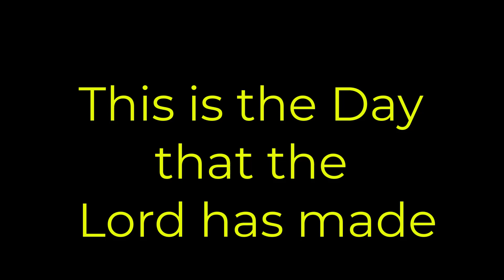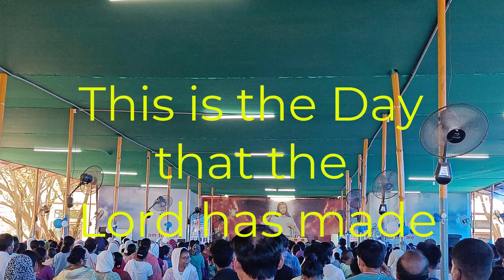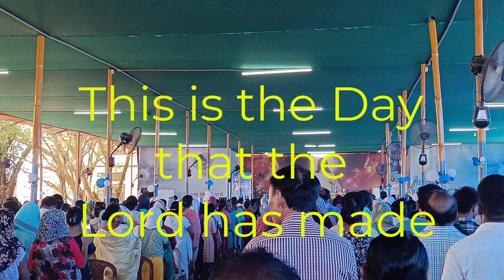This the day that the Lord has made (Jubilee DRC, Khetri) Bro. Mario Joseph